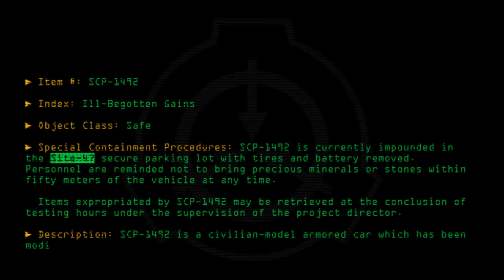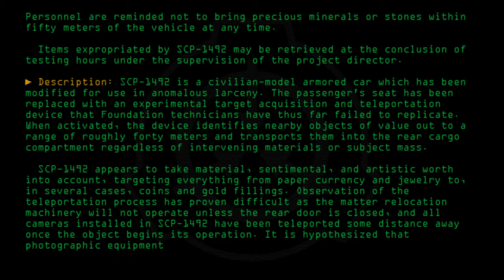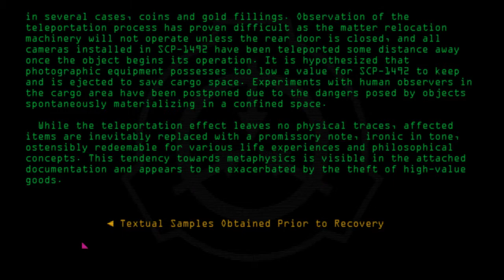SCP-1492 - Ill-Begotten Gains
Code: SCP-1492
Title: Ill-Begotten Gains
Rating: +156
Approximate Wordcount: 804
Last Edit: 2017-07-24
Revision: 8